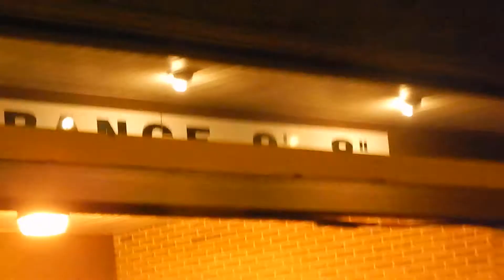Kevin & Joe Jonas leaving the Keswick Theater in Glenside, PA - June 7, 2014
Off The Record with Kevin & Joe Jonas